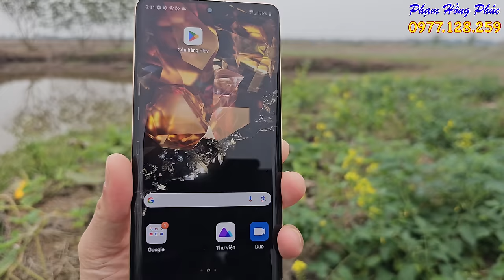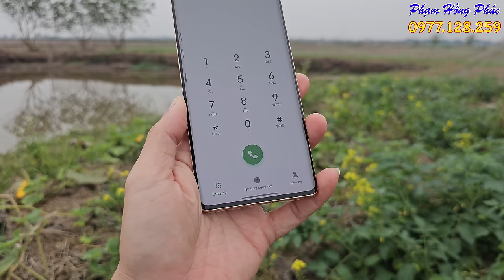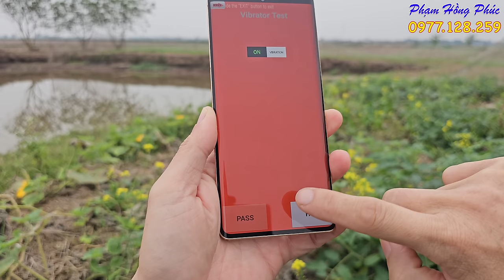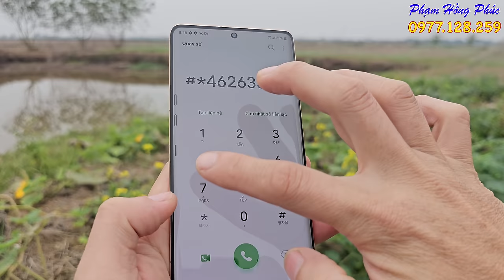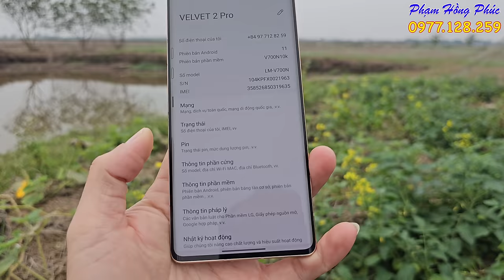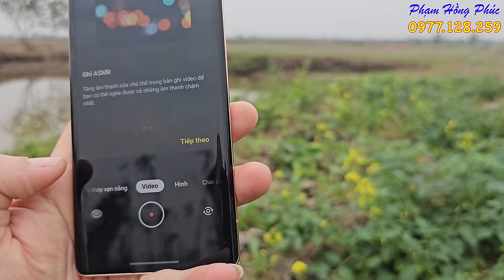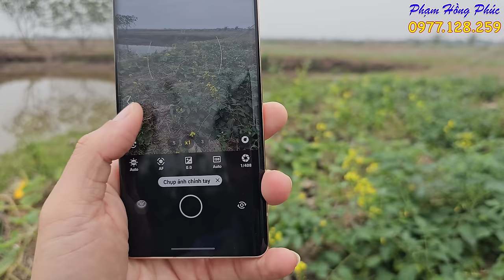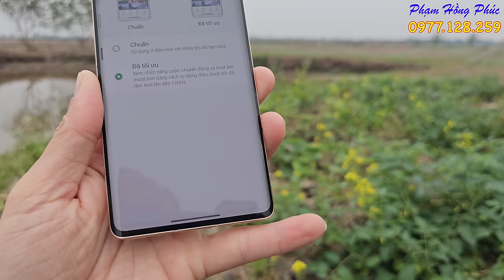LG Velvet 2 Pro - Trùm cuối nhà LG giờ ra sao ? Từ 35 củ giờ còn có hơn 7 củ.